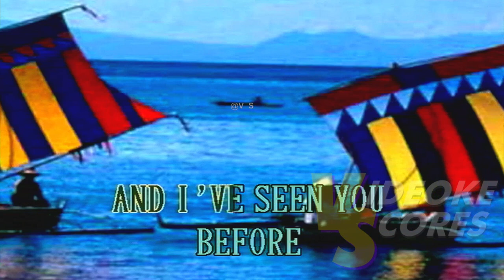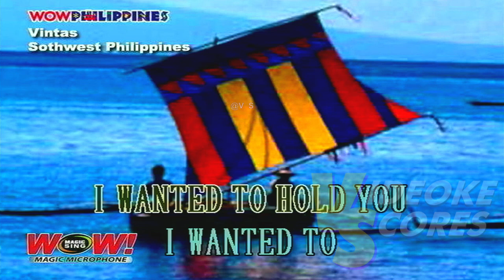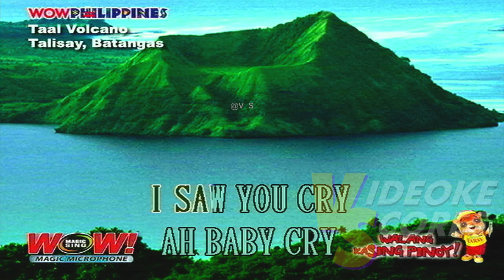Mandy Moore - Cry (Karaoke/Lyrics/Instrumental)